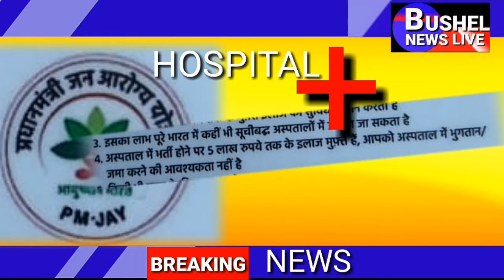क्यों नहीं मिल रहा आयुष्मान योजना का लाभ JABALPUR M.P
जबलपुर में आयुष्मान योजना दम तोड़ती नजर आ रही हैं आयुष्मान योजना के अनुसार ,आपके परिवार के सदस्यों को सामूहिक रुप से अस्पताल में प्रतिवर्ष 5 लाख रुपए तक मुफ्त इलाज की सुविधा , इसका लाभ पूरे भारत में कहीं भी सूची वध हॉस्पिटल में उठाया जा सकता है , अस्पताल में भर्ती होने पर 5 लाख  रुपए तक इलाज मुफ्त है , आप को अस्पताल में भुगतान जमा करने की आवश्यकता नहीं सवाल यह है कि आम जनता को क्यों नहीं मिल पा रहा लाभ आयुष्मान भारत योजना का